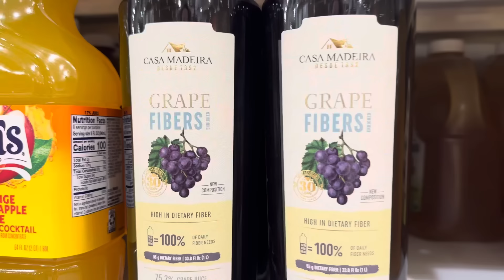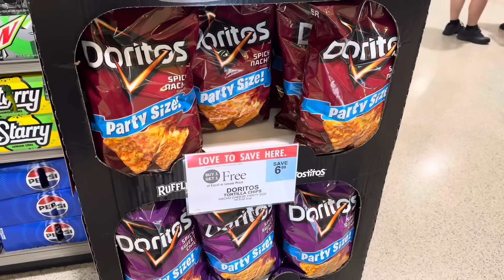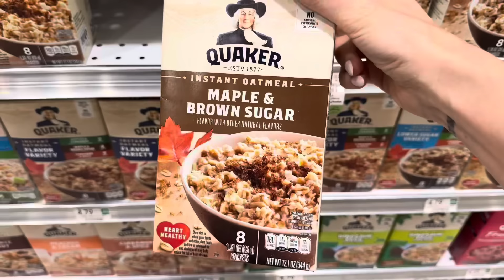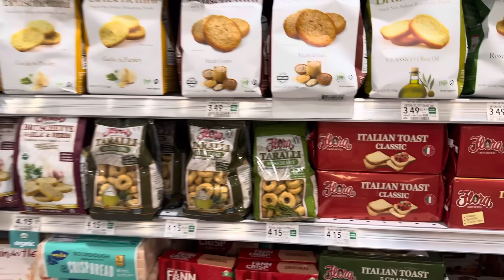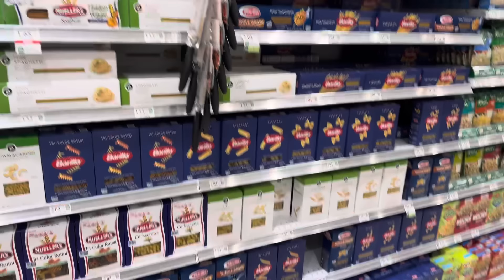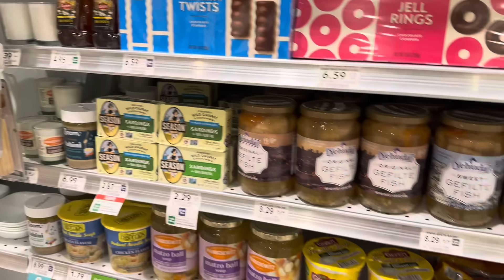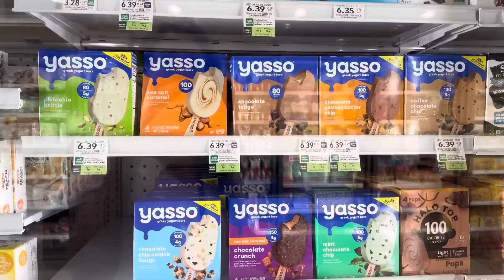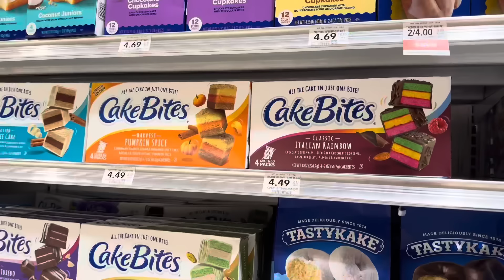✨Publix✨ Walk-Through and Grocery Haul || First time at Publix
When in Florida go to Publix! Today we are doing a walk-through and grocery haul￼ at Publix. It’s my first time here! I’m kind of in love! Let’s go looking around and see all the good stuff.

❤️ Meghan